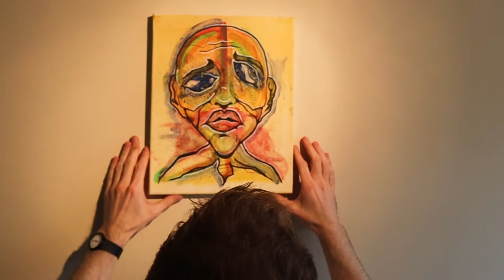Sean Karpackie - Neo Expressionism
Painting process 2019